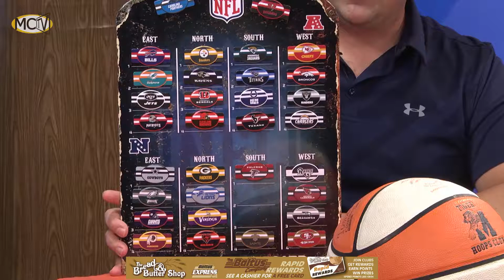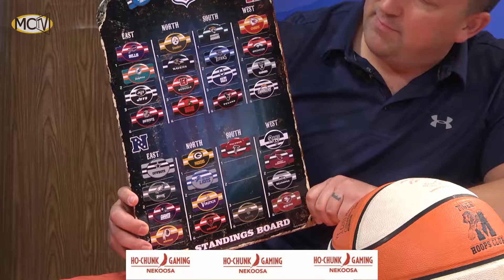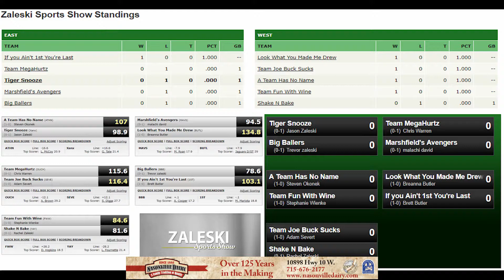Episode 29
This week's show - First week of NFL in the books, Milwaukee Brewers, UWEC Football and MHS Tiger Football. Also an update on week 1 of Fantasy Football.